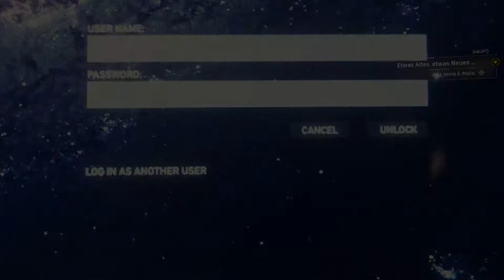MARVEL´S SPIDER MAN #03 - Neue Kräfte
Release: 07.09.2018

Genre: Action-Adventure

Publisher: Sony Interactive Entertaiment (Japan)

Plattformen: PlayStation 4

Wenn dir das Spiel gefällt, dann kauf es dir hier in 3 Versionen

→ Oder im Playstation Store

Soziales:

ANDERE AUßRASTER